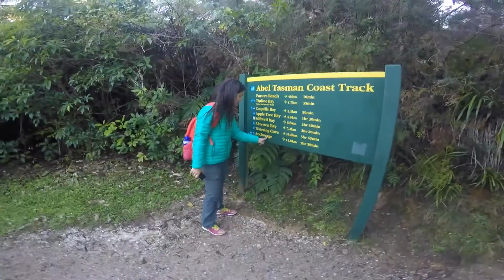New Zealand Road Trip - July 2016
Although this video cannot do New Zealand enough justice, i hope it at least inspires you to travel there one day. It's one of the most naturally beautiful countries in the world with so much to do, and we've only barely scratched the surface in two weeks.

We passed through the following areas on our self-drive adventure:

North Island:
1- Auckland
2- Hobbiton, Matamata
3. Waitomo
4. Rotorua
5. Lake Taupo
6. Wellington (Ferry to South Island)

South Island:
1- Abel Tasman
2- Nelson
3- Kaikoura
4- Christchurch
5- Lakes Tekapo/Pukaki
6- Christchurch
7- Wanaka
8- Queenstown

N.B. All footage was filmed using the GoPro Hero 4 Black, and basic editing was done using GoPro Studio